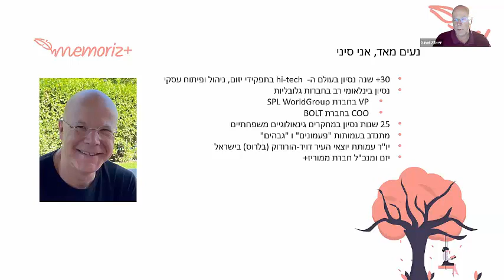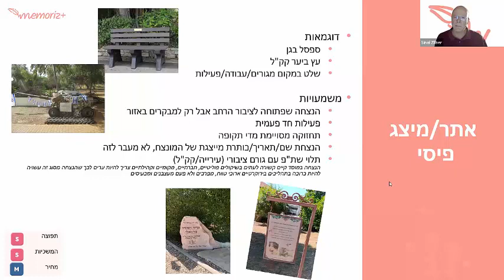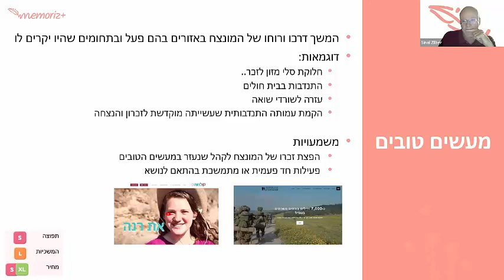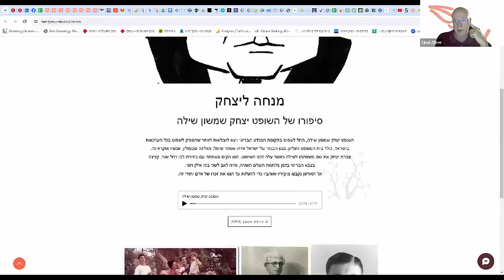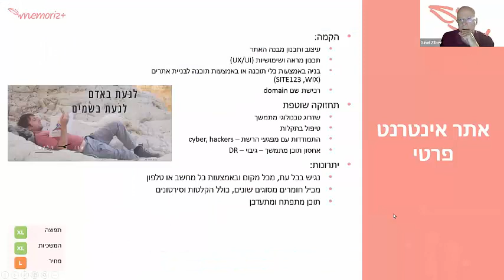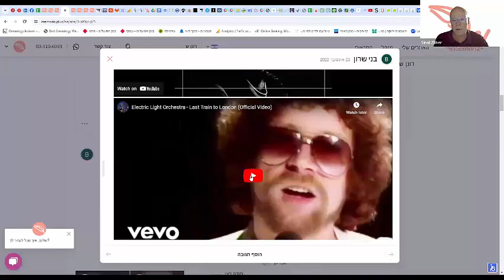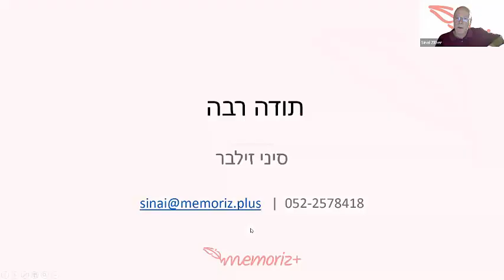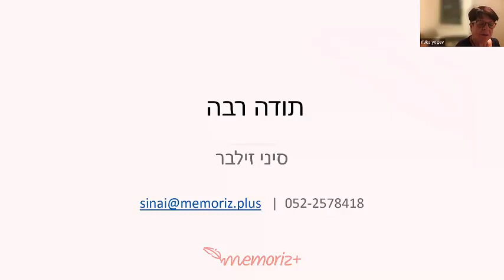סוד ההנצחה והזיכרון / סיני זילבר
– 1/5/2024 – סניף דן תל-אביב – סניפי עיל"ם איתכם בבית – מחזור 17 – מפגש מס. 1